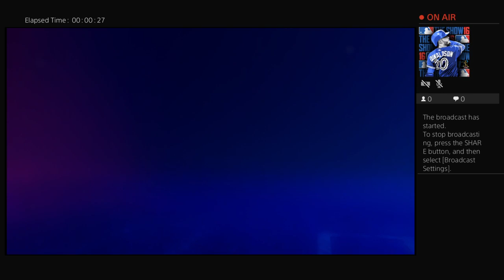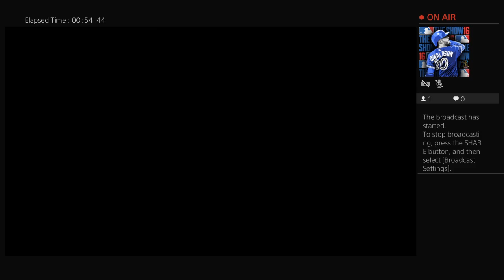Game 31 2022 MLB season: Braves @ Marlins April 2, 2022